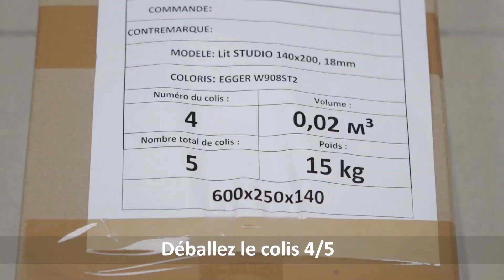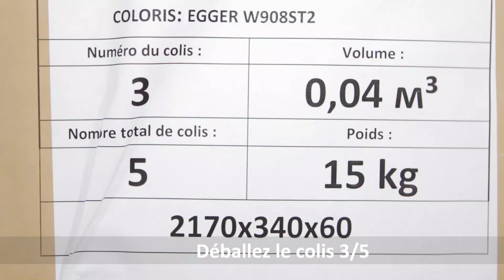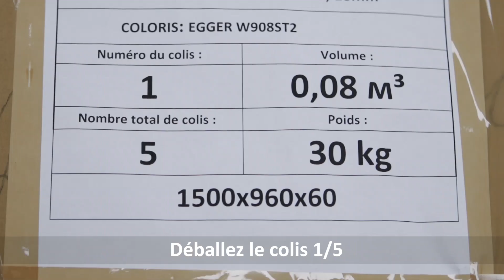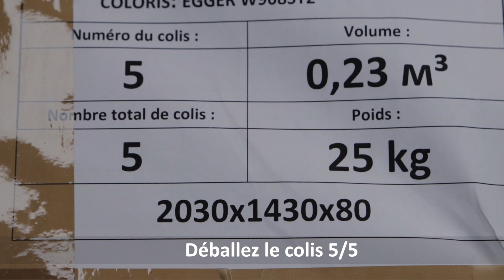MONTAGE ARMOIRE LIT ESCAMOTABLE STUDIO/DYNAMO - LEADER BED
Découvrez comment effectuer le montage de votre armoire lit escamotable STUDIO ET DYNAMO
Vidéo explique pour faciliter le montage de votre armoire lit.